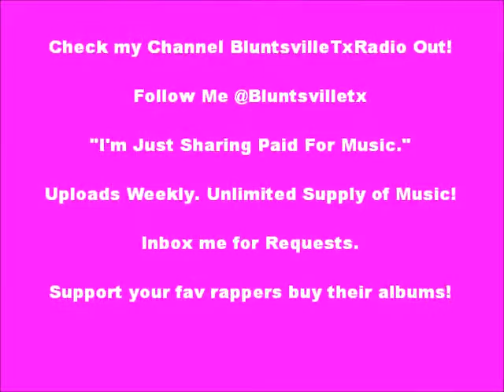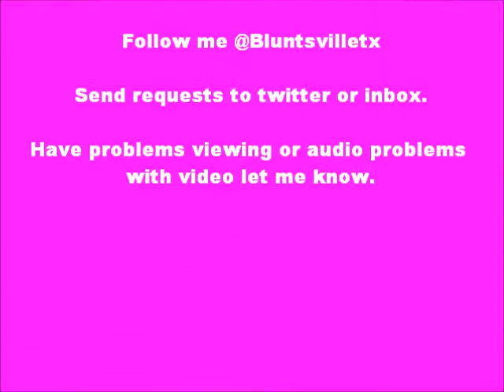Nate Dogg: Me & My Homies feat. 2pac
Nate Dogg: "Me & My Homies," feat. 2pac [Album: G-Funk Classics Vol. 1]